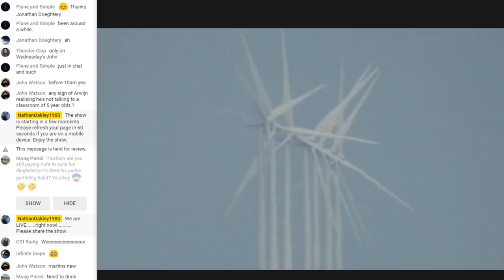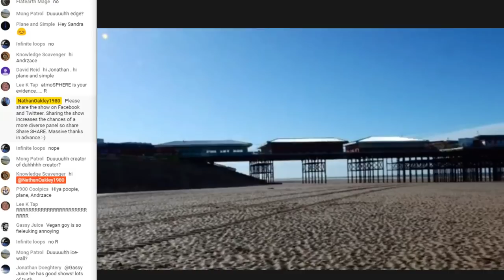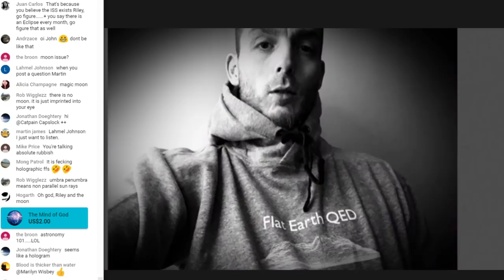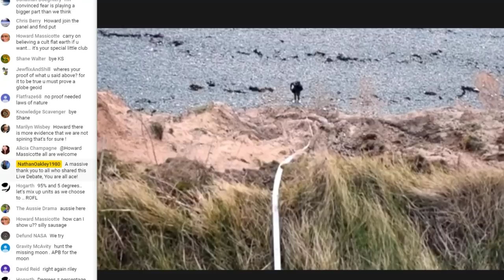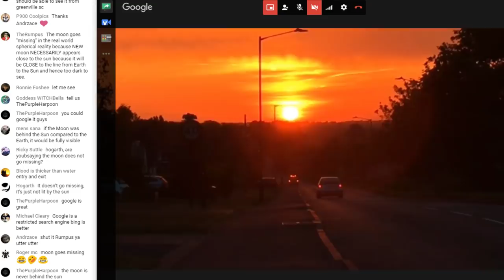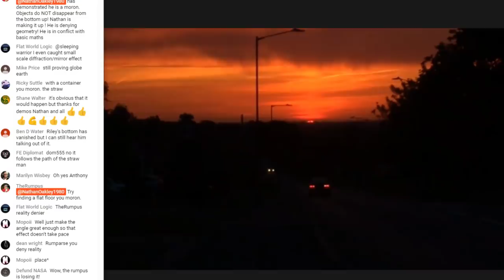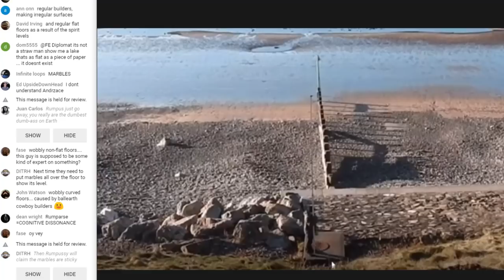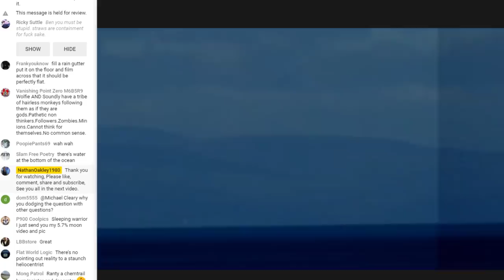Flat Earth Debate 584 LIVE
Good Times For All - Perspective